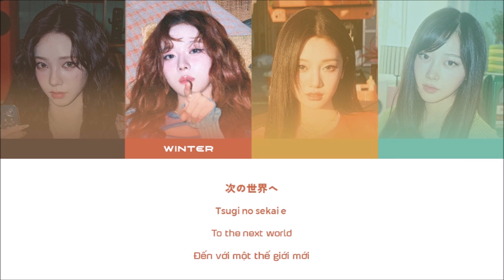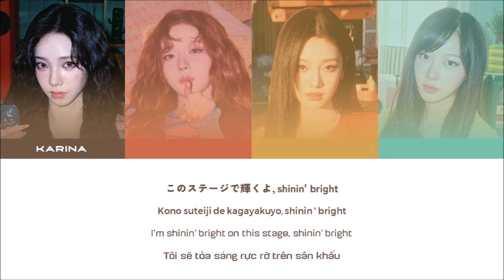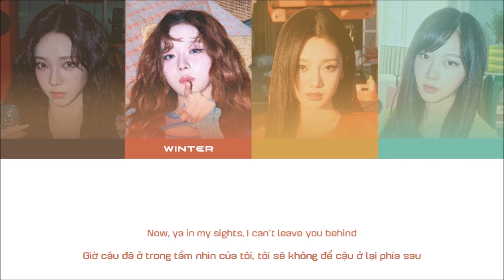Vietsub | Zoom Zoom - aespa | Color Coded Lyrics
Vietsub | Zoom Zoom - aespa | Lyrics:

[エスパ「ZOOM ZOOM」歌詞]

[Intro]
Hey, ha-ha
Yeah, yeah, yeah, yeah
Don't look away 'cause
I'ma zoom in on ya

[Verse 1]
You know I'm not afraid to go
Jump straight into the storm
Sit back, enjoy the ride (Okay, okay)
I don't care what they say I want it all for me
Can't stop me, let 'em all know that
I'm ready to take it on

[Verse 2]
We can be extraordinary
Or maybe you're ok with just ordinary, huh?
This could be the end of me
So, I'ma bring you closer like my enemy, boom
Talk that talk, yeah, all you wanna
Walkin' through together
Show you what I got, extreme me
That's just what I like

[Pre-Chorus]
Keepin' it simple just for ya
All you gotta do is just try it
Don't even fight it, this fatе ain't for you to resist
Don't look away, let me show ya
Winnin' whilе I'm smilin'
Zoomin' in, zoomin' in on ya

[Chorus]
Zoom, zoomin', I'ma zoom, zoom in on ya
Zoom, zoom, time to have some fun
Zoom, zoom, ready? Here we go

[Verse 3]
Take it higher
ヤバいスピードで
瞬きさえ dangerous? Yes
Givin' you, givin' you all I got
速度上げて行こうよ
Zoom, zoom
Everybody knows I'm extra
Boom, boom
Exreme in my ways
Down, down goin' one, two, three
すぐに見せてあげる
ほら A to Z
Hey
[Pre-Chorus]
君と立ち上がる 戦いに向かう
譲れない想いを守るため
瞳逸らさないで
次の世界へ

[Chorus]
今 zoom in on ya
Zoom, zoom, 楽しもうよ
Zoom, zoom, この瞬間を

[Bridge]
今始まる
このステージで輝くよ, shinin' bright
止められない 止まらせない
Come bring the encore, yeah

[Interlude]
Yeah, zoomin', zoomin'
Yeah
I'ma zoom, zoom in on ya
[Chorus]

[Outro]
Now, ya in my sights, I can't leave you behind
You know I'm doin' it my way, 'cause
I'm zoom, zoomin', I'ma zoom in on ya
I'm gonna take it to the top 'cause